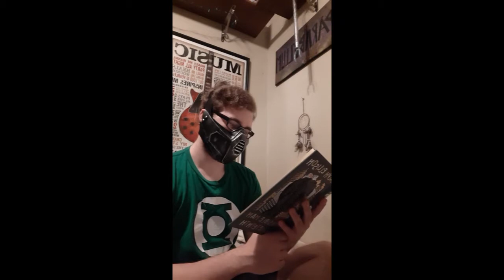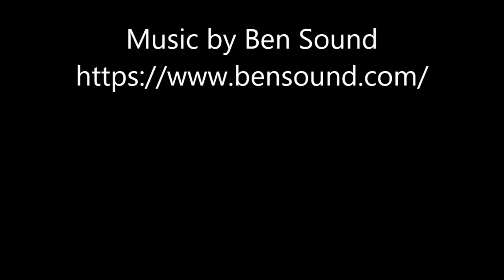What Cosplayers do in Quarantine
This is just a fun little skit based short film showing what Cosplayers are REALLY doing in Quarantine. Enjoy!